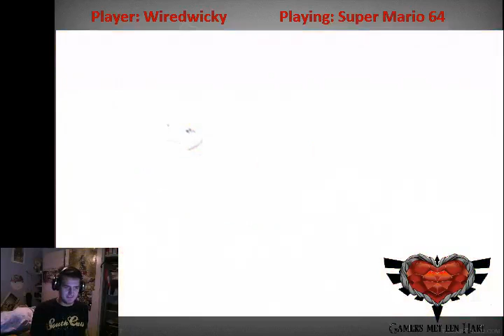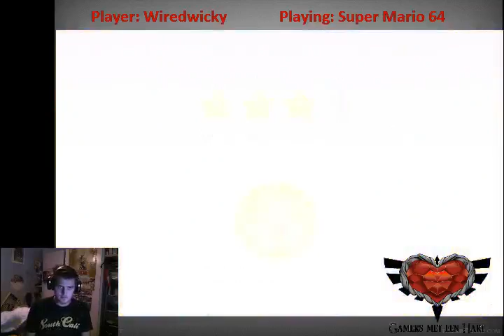WiredWicky - Super mario 64 [1]